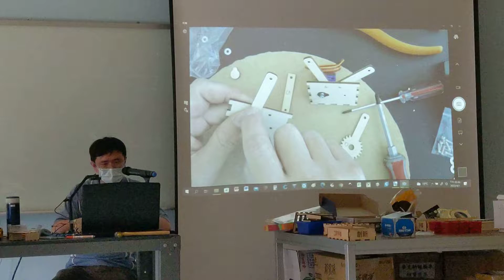1110401埔心科技中心夾爪機器人ipevo教學示例(2)